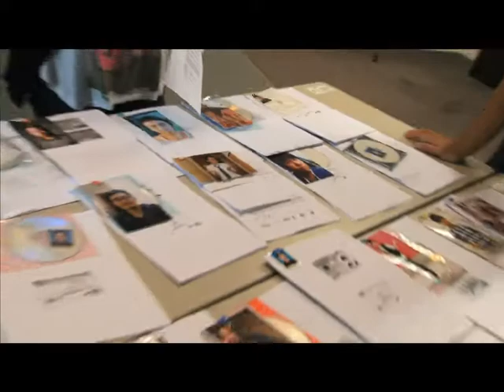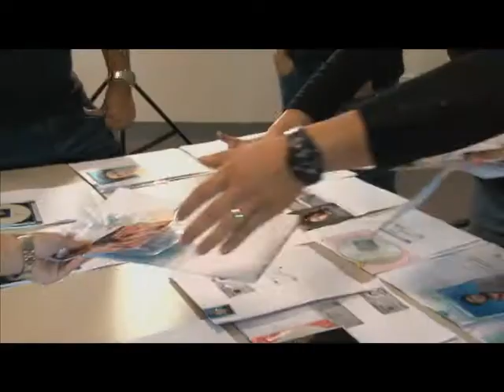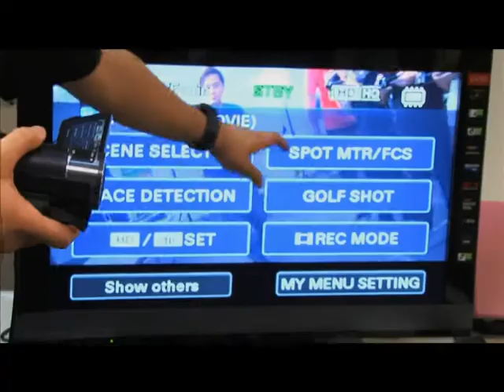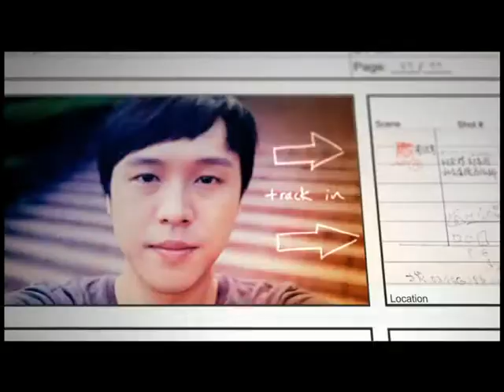Handycam 自在分享 第一集 Part 1 (Share The Moments Episode 1 Part 1)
6 位气势高昂既参赛者与3 部 Sony handycam, 如何可以系8个小时里面成功表达出个人对大马各个旅游热点既人物, 建筑或文化既睇法咧? Handycam自在分享让你唔会错过每次感动既瞬间... 一齐寻找旅途中既美丽... 从7月3号开始, 每逢星期六, 晚上七点, 请收睇Astro 华丽台311频道... 你亦可以去以下网站投选你最喜爱既参赛短片, 并有机会获得一架 Sony 送出既 Handycam.

感动时刻, 自在分享...